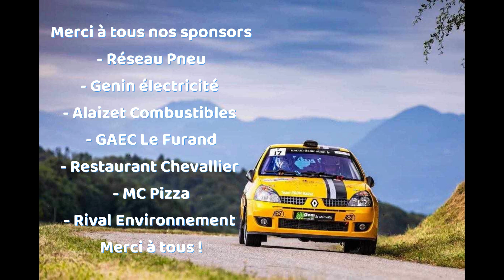Rallye de Saint Marcellin 2023 Rousset-Giron dit Metaz Clio